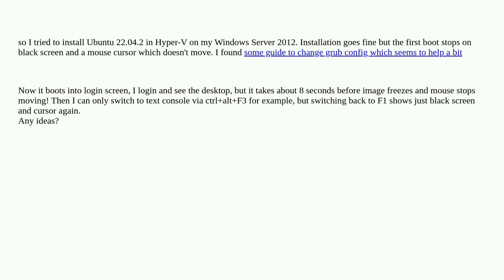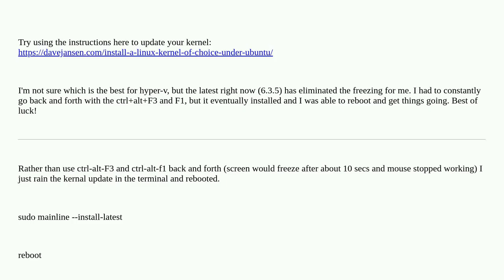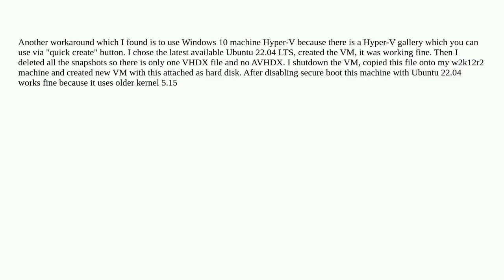Ubuntu in Hyper-V stuck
A special thanks goes out to the community

  hyper-v ubuntu